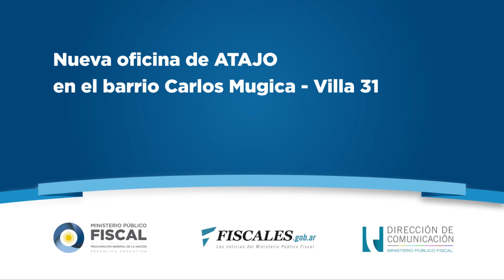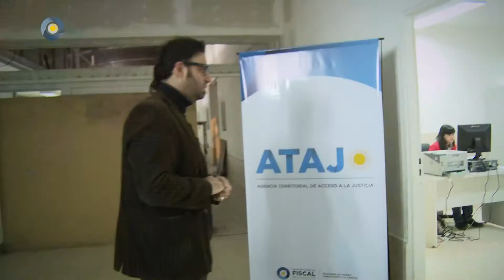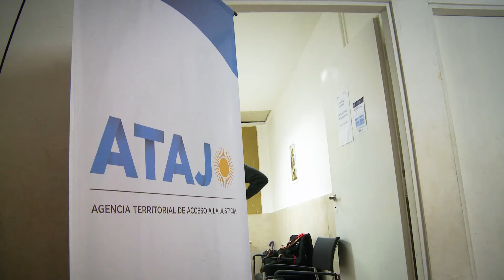ATAJO barrio Carlos Mugica Villa 31 - JULIO 2014